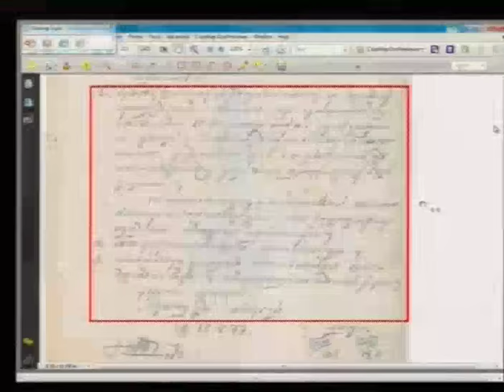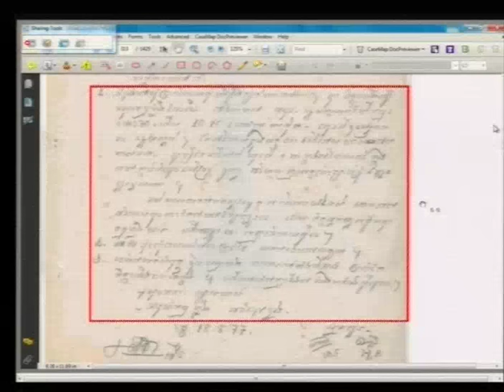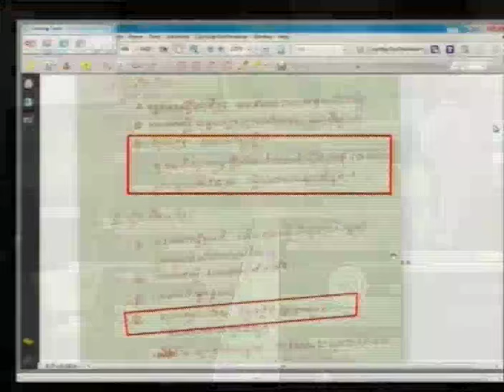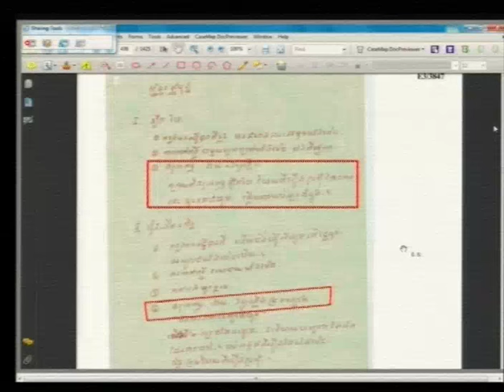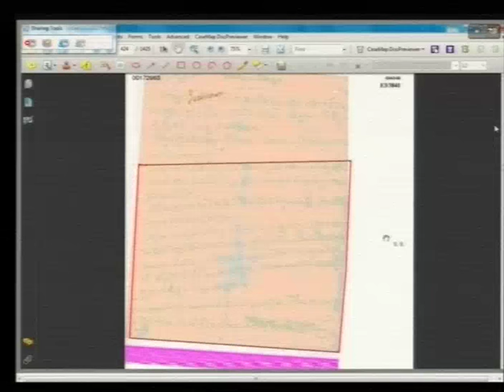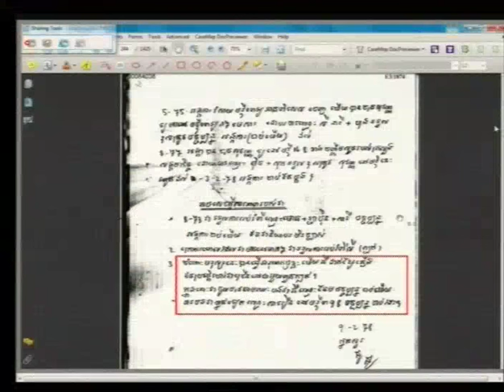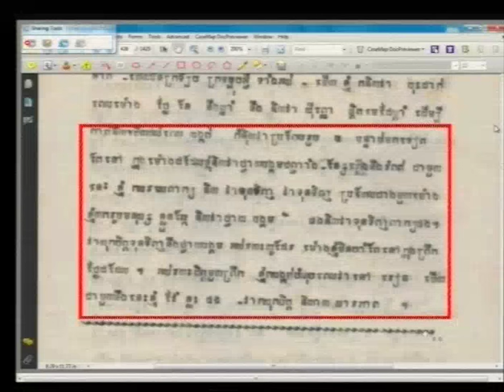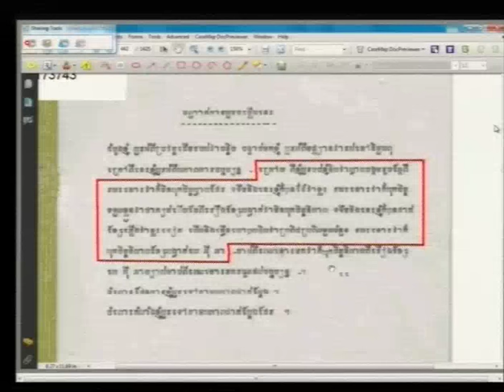Session 2 - 9 June 2016 - Case 002/02 - EN/FR